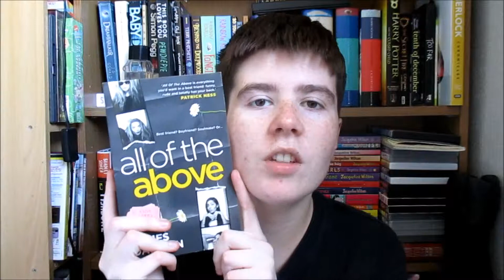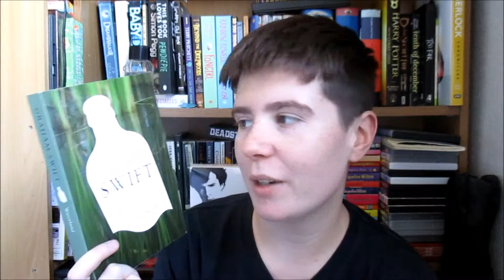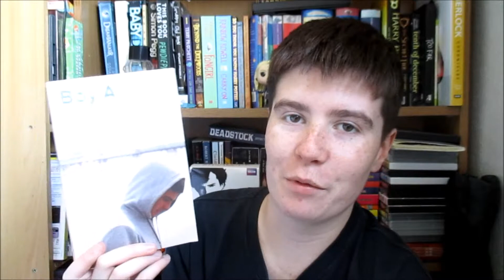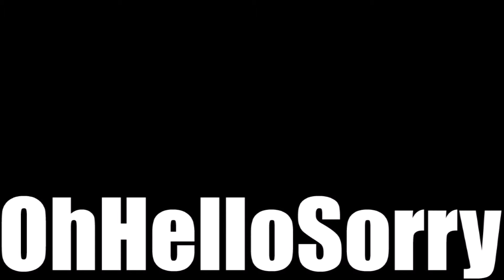On My Shelf Tag #2